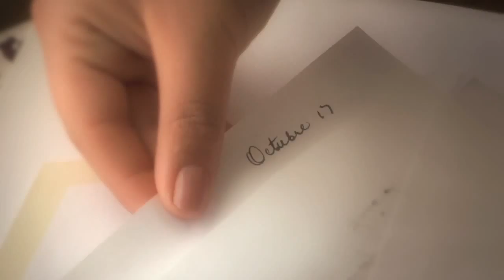Yaissel - El Amor Sera (Official Video)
Artist: Yaissel Abreu
Album: Mi Alabanza
Directed & Produced by: Jose-Gregorio Velasquez
Lyrics & Music by: Yennifer Abreu
Executive Producer: Jose-Gregorio Velasquez
Cinematography by: Jose-Gregorio Velasquez
Editing by: Jose-Gregorio Velasquez
Florida. USA. 2010

CAST
Yaissel Abreu (Singer)
Adriana Cespedes y Randy Dominguez (The couple on the park)
Rolando Frometa y Rosanne Perez (The couple on the lake)
Albert Vinas (The postman)
Erlen Menendez (Yaissel's hands)

CREW
Ruleydis Andreu
Elim Marrero
Albert Vinas